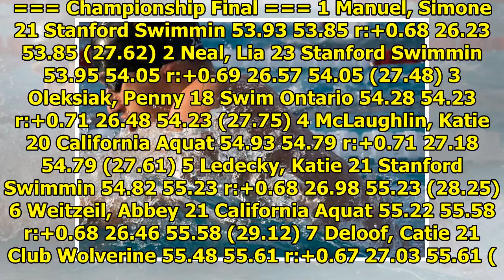Simone Manuel Tops Lia Neal, Stacked in 100 Free at TYR Pro Swim Series Santa Clara|| NEWS US TODAY